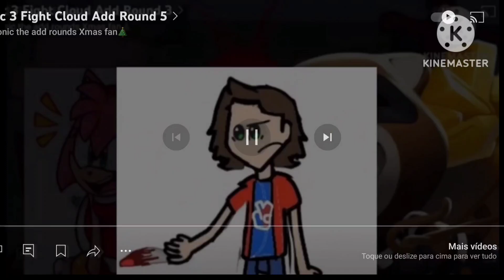Troc 3 fight cloud add round 6